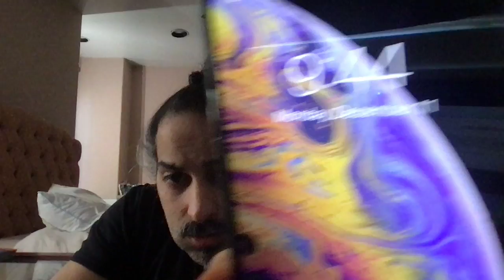These people just need prison they were trying to frame not give fame( I didnt Agree to ne thing 2)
These terrorists are blocking this video too and probably hacking during the upload for data theft and probably training people to video forensics cues that they manufacture and manipulate then claim the video is fraudulent and thats another one of their expert hustle. They train you to video cues or features you think they are signatures of manufactured or fraudulent video but they really manufacture them, so then when you see them you think fraudulent but its just a manufactured signature they created during upload to sell a lie of fraudulent when the video is really mine. Im Alexander Surya Jayanty. Their tricks are old and it pathetic now.